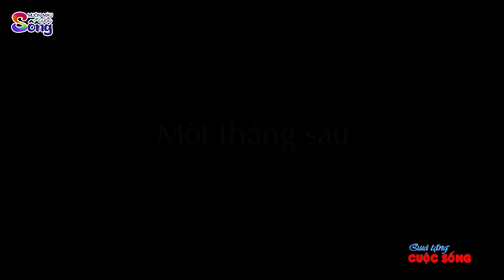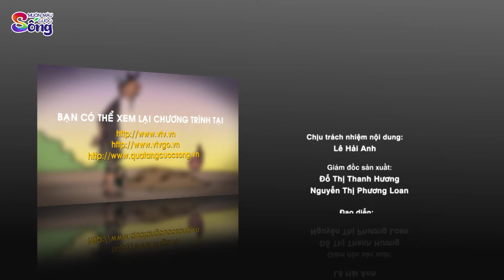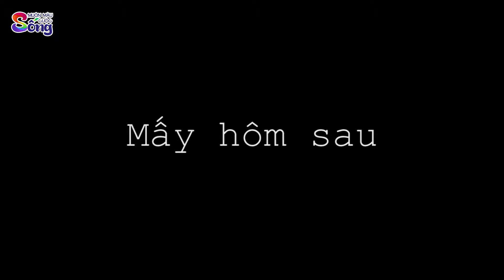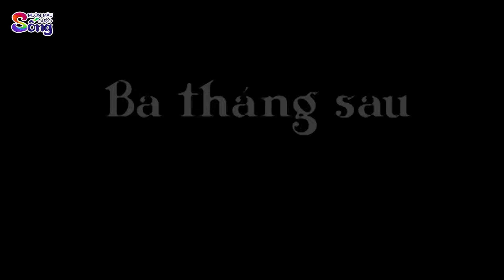PHÚ ÔNG TUYỂN VỆ SỸ- Phim hoạt hình - Truyện cổ tích - Tổng hợp hoạt hình hay - Chuyện cổ tích